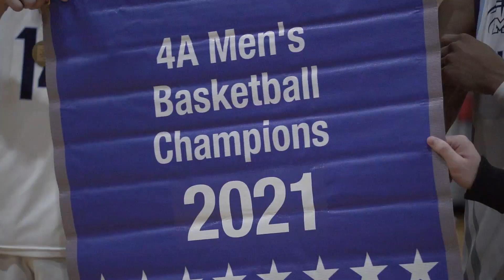State Championship Highlights: Millbrook vs Ardrey Kell